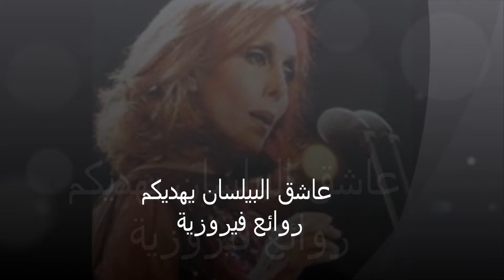فيروز - روائع قديمة - منسية وحدي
من روائع الزمن الجميل
السيدة فيروز . ذهب الزمن الأصيل
منسية وحدي
لاستمرار القناة يرجى الاشتراك بها ، ولا تنسوا مشاركة الفيديوهات واللايك